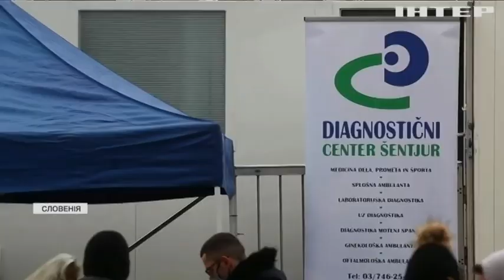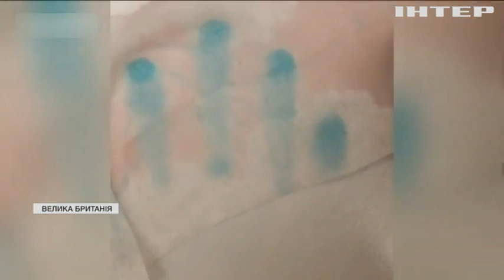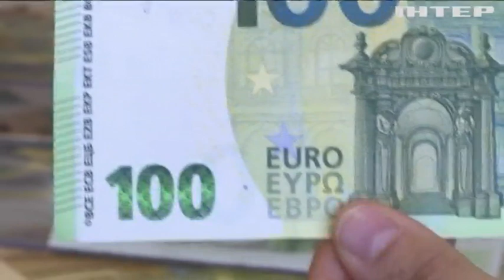Новости 9:00, выпуск за 7 декабря 2021 года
Дивіться у випуску:
Французи готуються до нових президентських перегонів.
Британські депутати уживають кокаїн просто на роботі.
Дармові татуювання для фанів дарує бразильський футбольний клуб.